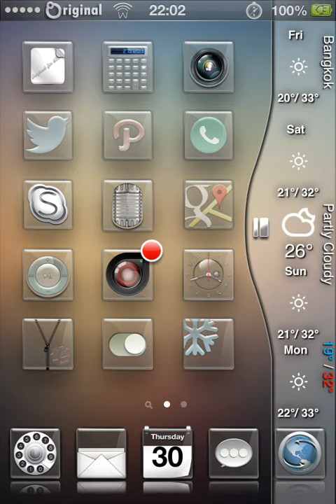LS Original V3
Credit to S1lex, ChrisGraphiX and creators.